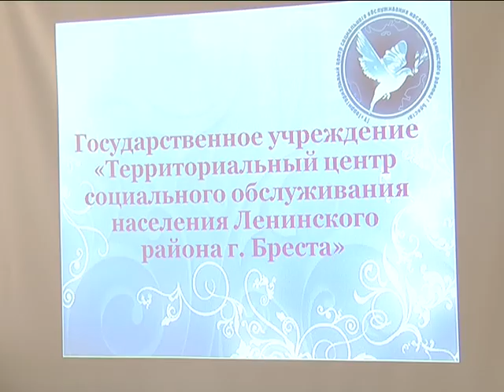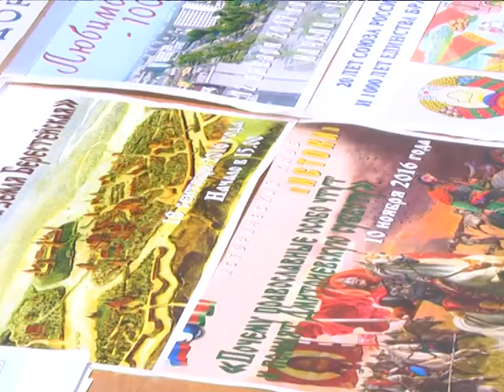2017-05-31 г. Брест. День открытых дверей в Институте 3-го возраста. Новости на Буг-ТВ.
Пенсионный, или, если говорить более поэтично, золотой возраст – период жизни человека, предназначенный не только для того, чтобы вязать носки или вышивать крестиком. Так считают сотрудники Института третьего возраста, который с 2010-го года функционирует на базе Территориального центра социального обслуживания населения Ленинского района города над Бугом. Хотя вышивке и вязанию, шитью желающих они тоже могут научить, как и иностранным языкам, танцам, йоге и погружению в историю родного края. В мае в учреждении провели День открытых дверей, в ходе мероприятия рассказали о своей деятельности, возможностях и предложениях.